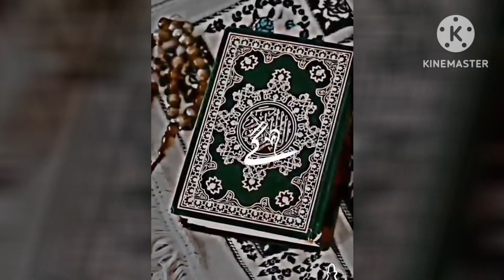yeah Mohammad ki shaan hai